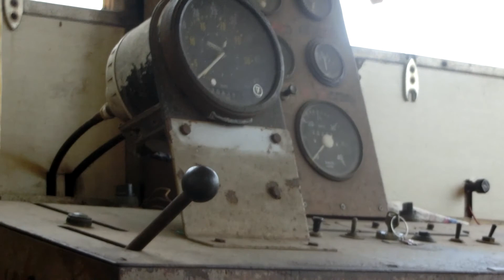{台糖} 高雄橋頭糖廠五分車@高雄花卉農園中心 待發&發車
{TSC} Tourist Train of Ciaotou Sugar Refinery @  TSC Kaohsiung Horticulture Center waiting and departing

Locmotive : DIEMA Locomotive Type B
(機車 : 德馬B型機車 )
Caoches : 台糖五分車
( 客車 : TCS Tourist Train )
Route :  From TSC Kaohsiung Horticulture Center to Metro Ciaotou Sugar Refinery Station
( 路線 : 高雄花卉農園中心 往 捷運橋頭糖廠站 )

Place : On TCS Tourist Train , TSC Kaohsiung Horticulture Center
( 拍攝地點 : 於台糖五分車上 , 高雄花卉農園中心 )
Video by : ERL62train
Camera : Casio EX-ZR800
Record Date : 03/05/2014